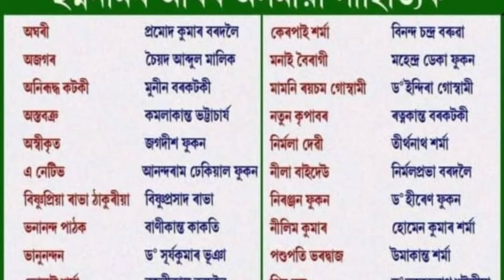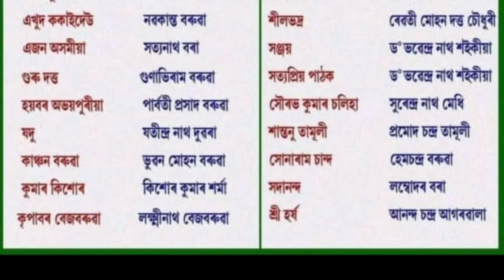কাক কি ছদ্মনামেৰে জনাজাত। important update for Assam TET 2021 Assam TET preparation 2021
2021, Naukri khabar, sarvaSarkari Naukri 2021, 10th pass govt job 2021, 8th pass
2021, পিয়ন পদ, চকীদাৰ পদ, sarkar news, Assam govt
2021, gaon Panchayat vacancy, village vacancy Assam,

1572 , Orunodoi Sahayak Post, part time job Assam,
2021 latest job Assam, the job in Assam, DC Office bharti

By

Assam job
Assam govt job
Govt jobs
Jobs in assam
Assam jobs
Assam recruitment
Assam recruiting
Assam government

Assam job
Assam govt job
Govt jobs
Jobs in assam
Assam jobs
Assam recruitment
Assam recruiting
Assam government
Assamese job
Axom
Axomiya
Axomiya sakori batori
Assam sakori
assamese govt
Bibhag
vivag
Department
Job department
Department vacancy
Job news release
Jobs in
Private job
Private job in assam
Private sakori
10 pass job assam govt
12 fail job
12th fail assam govt job
10+2 govt job
10+2 job
10+2 new job assam
10+2 central job

Dimpus Blog
Dimpu boruah
Sunny technology
Guwahati job
Assam carrear
Assam competitive Exam
Tk assamese
Nalini kanta Deka
Educare gk